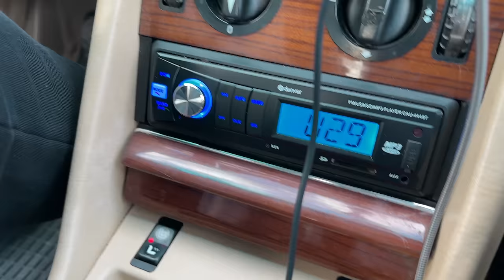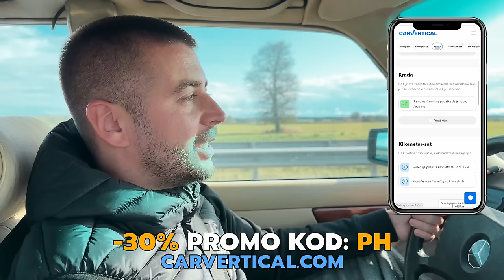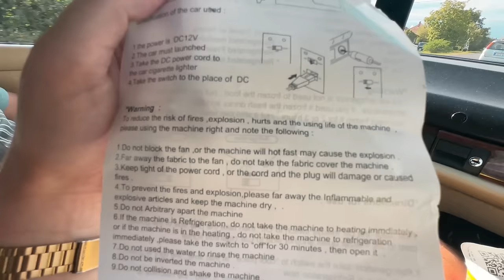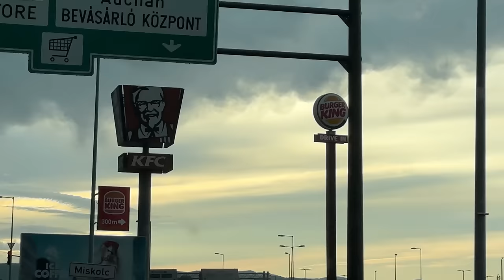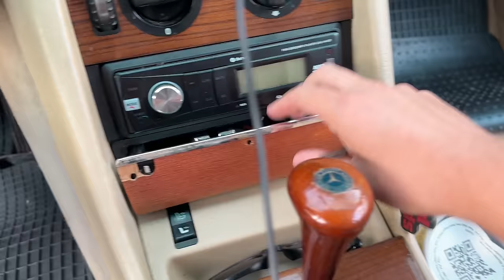IDEM NA BALTIK MERCEDESOM STARIM 40 GODINA!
Aleksandar Kušljić | Montaža: Igor Jankovski